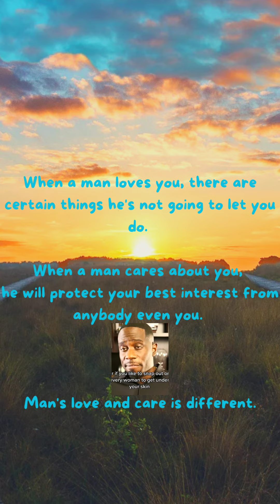loving marriage relationships love care men women foryou fyp fypシ fypシviral